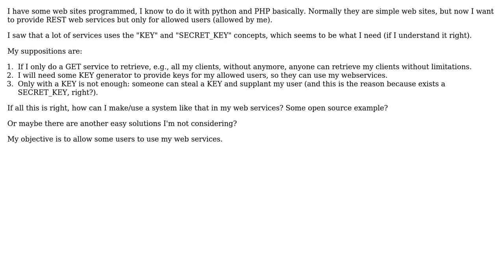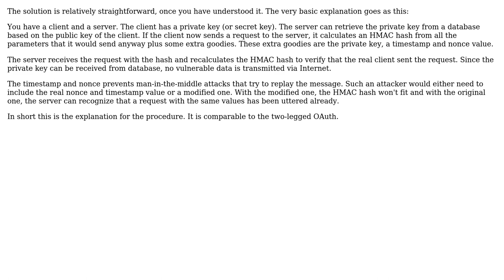Software Engineering: Some hint to program a webservice "by subscription"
With thanks & praise to God, and with thanks to the many people who have made this project possible! | Content (except music & images) licensed under CC BY-SA | Music | Images & others | With thanks to user Jim Martens user gnat user Eagle and the Stack Exchange Network Trademarks are property of their respective owners. You are responsible for your own actions.